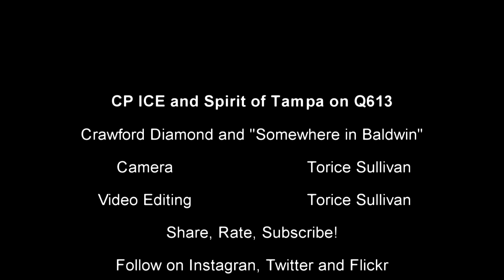Canadian Pacific Visits Florida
CSX Q613-31 lead by a CP ES44AC Crosses the Diamond, CSX/NS Interlocking in Crawford, Raced behind slow trucks and traffic down 301 trying to beat him to Baldwin, my luck i got just far enough ahead to get through the crossing ahead of him and chased him to a spot "Somewhere in Baldwin" it catch it Moving at some speed with a friend of mine!